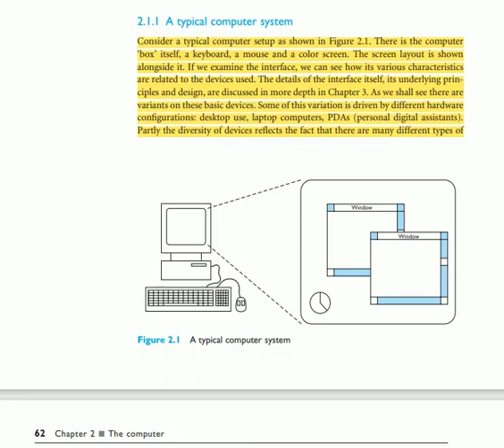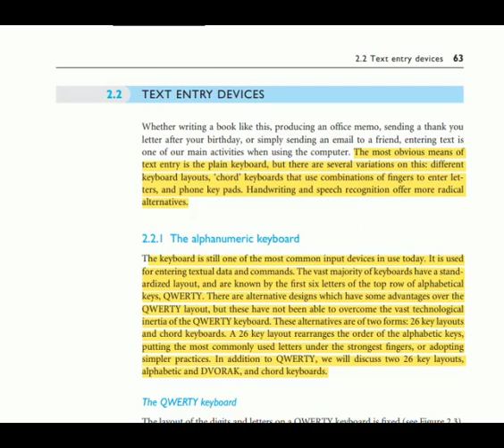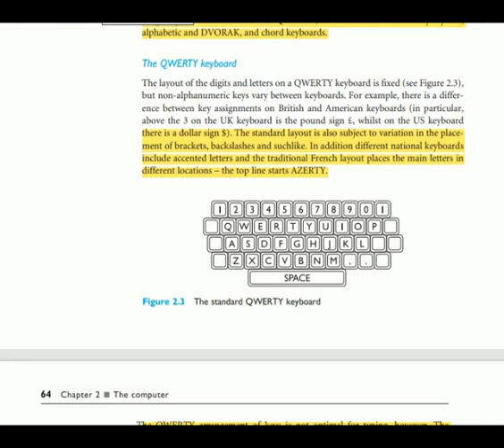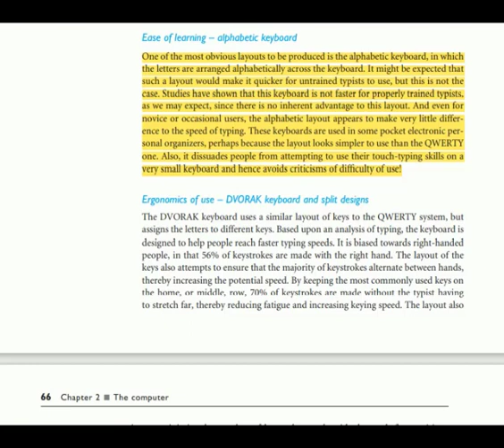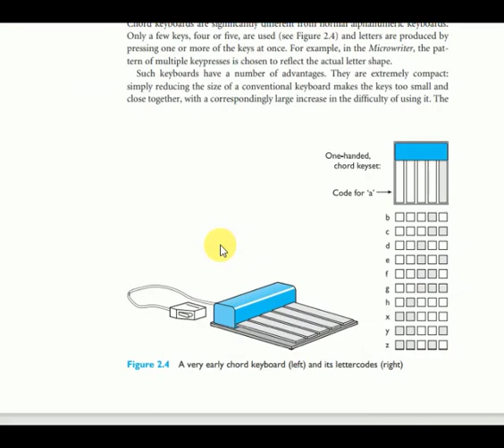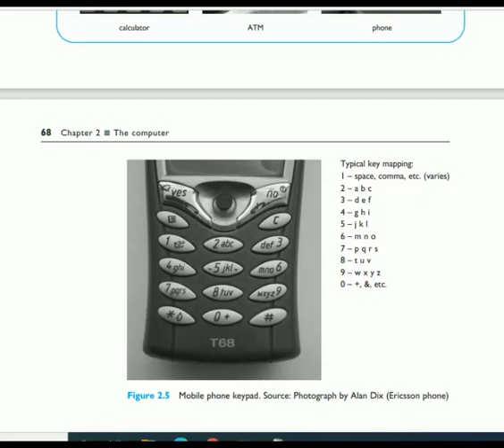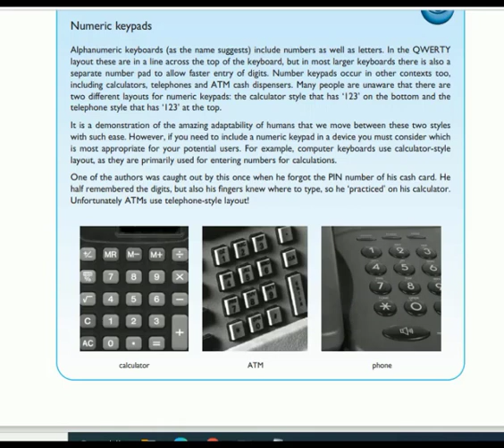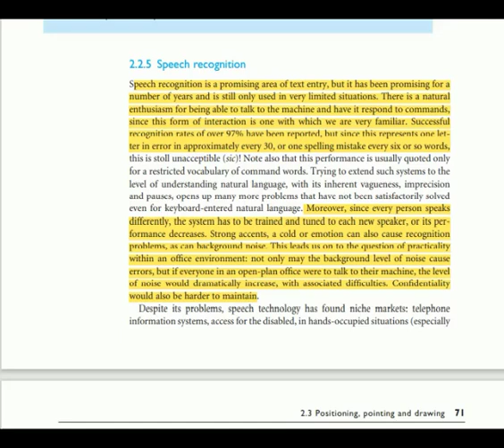Lecture 10 The Computer -Text entry devices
Describe the advantages and disadvantages of different input-output devices keeping in view different aspects of HCI.
1. Input devices
2. Text entry devices
       Different Keyboard layouts,
       Phone keypads.
       Handwriting and speech recognition